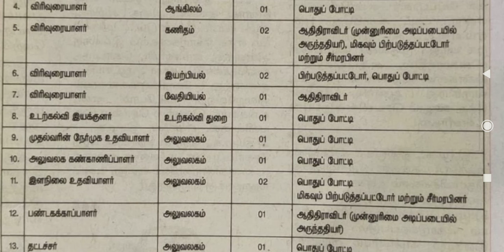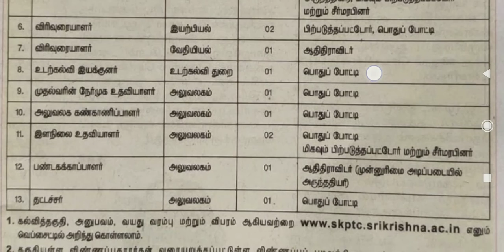நிரந்தர பணியிடம் அரசு நிதி உதவி பெறும் கல்லூரி கோயம்புத்தூர்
SRI KRISHNA POLYTECHNIC COLLEGE is a Government Aided Institution COIMBATORE
ஸ்ரீ கிருஷ்ணா பாலிடெக்னிக் கல்லூரியில் 20 பணியிடங்கள்
பணியின் பெயர்: Head of the Department, Lecturer, Physical Director, P.A to Principal, Office Superintendent, Junior Assistant, Store Keeper & Typist

பணியிடங்கள்: 20விண்ணப்பிக்கும் முறை: அறிவிப்பு வெளியானதில் இருந்து 10 நாட்களுக்குள் விண்ணப்பங்களை அனுப்ப வேண்டும்.முகவரி:

தலைவர் மற்றும் நிர்வாக அறங்காவலர்,

வி.எல்.பி டிரஸ்ட்,

கோவைபுதூர்,

கோயம்புத்தூர் 42.